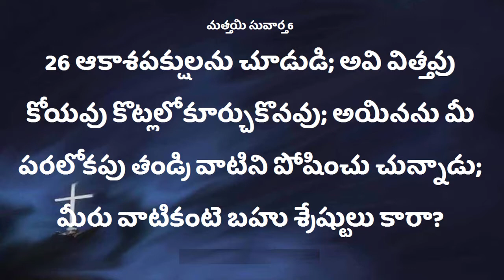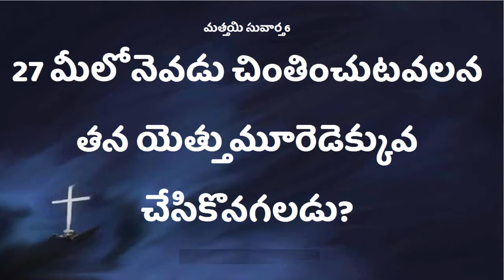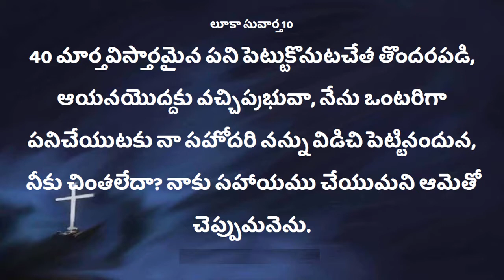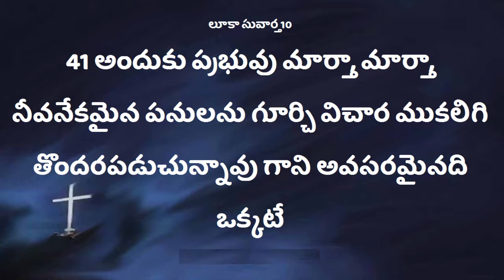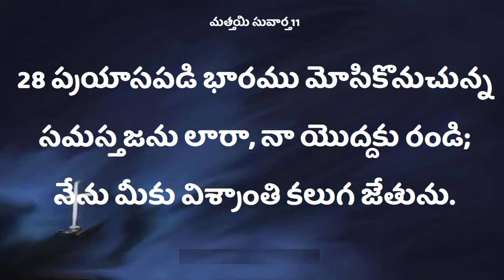Deevena Sandesalu \\ Brother Surendra Garu || Sep 2nd Msg 219